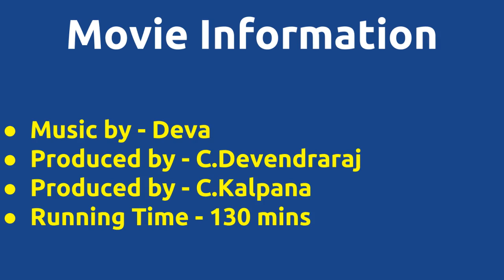Annan Thangachi |1999 movie |IMDB Rating |Review | Complete report | Story | Cast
Movie Title --- Annan Thangachi Unknown facts IMDB rating and Complete Report Cast -- Raja Ravichandran Shruthi as Sarasu Thalaivasal Vijay as Chitti Movie Details -- Music by - Deva Produced by - C.Devendraraj Produced by - C.Kalpana Running Time - 130 mins